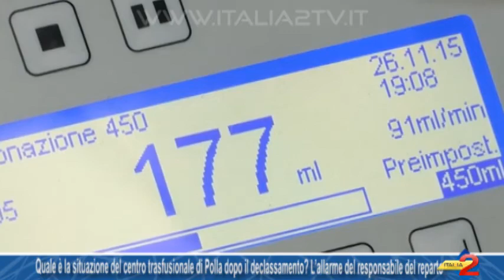Quale è la situazione del centro trasfusionale di Polla dopo il declassamento?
Quale è la situazione del centro trasfusionale di Polla dopo il declassamento? L’allarme del responsabile del reparto